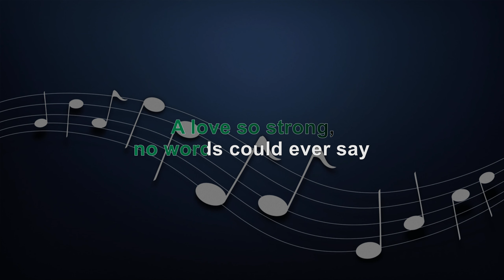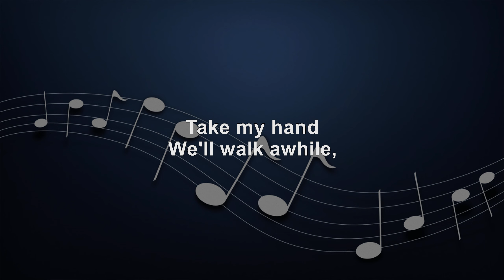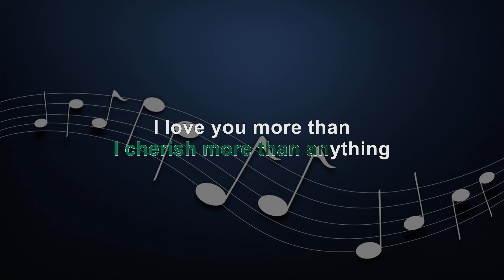MORE THAN YOU'LL EVER KNOW - FEMALE KEY - KARAOKE - INSTRUMENTAL - MICHAEL RUFF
More Than You'll Ever Know - male Key

KBarrangementsph